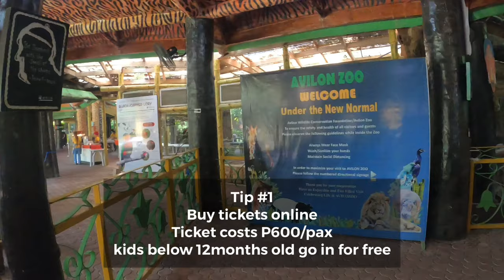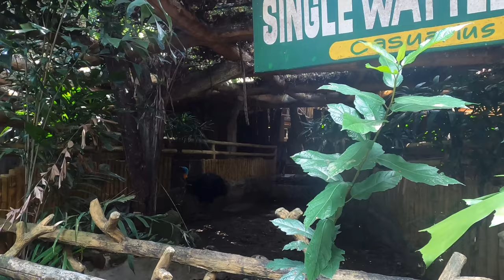Franco and Lucho visit Avilon Zoo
After weeks of planning, we finally made it. This trip is definitely one of our family’s highlights so far this 2021. The joy in Franco’s face seeing and touching different animals he only saw on tv is priceless, while his little brother got an extended nap on his stroller 😂

If you’re looking for a family activity during this extended “lockdown,” we recommend giving Avilon Zoo a visit. The zoo is located at Montalban, Rizal. It has 70 attractions - from snakes, birds, crocs, lions, tigers, giraffes and a lot more.

If you have any questions, drop them on the comment section below. Peace!